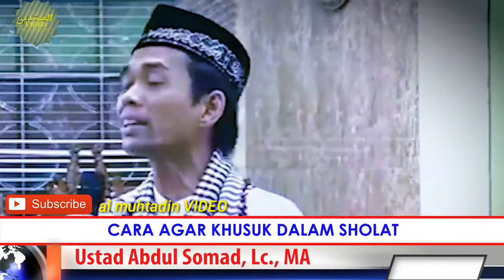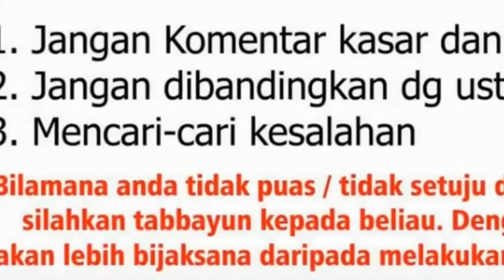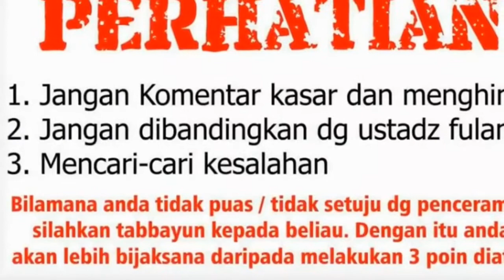CARA AGAR SHOLAT KHUSUK/ USTADZ ABDUL SOMAD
السَّلاَمُ عَلَيْكُمْ وَرَحْمَةُ اللهِ وَبَرَكَاتُهُ:👇

chanel ini menguploud ceramah ustadz2 kondang seperti dr' ustadz abdul somad lc ma dan ustadz das'ad latif jangan lupa dukung chanel ini dengan cara subcribe chanel ini agar tidak ketinggalan video2 terbaru dan jgn lpa juga like dan share ke sosial media kalian semoga menjadi amal jariyah bersama jazakumullah khairan

Al muhtadin VIDEO